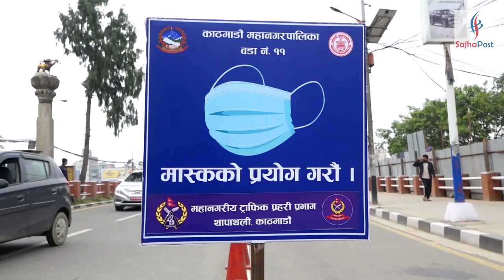काठमाण्डौ उपत्यकामा यस्तो देखियो निषेधाज्ञाको छैठौँ दिन